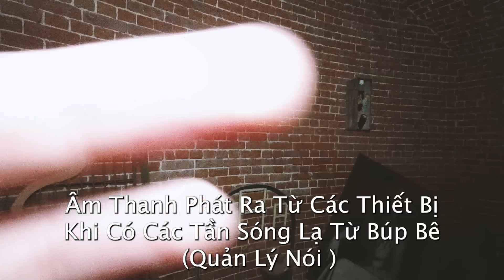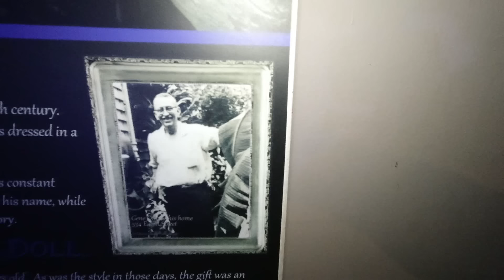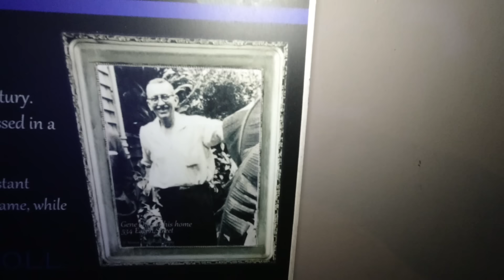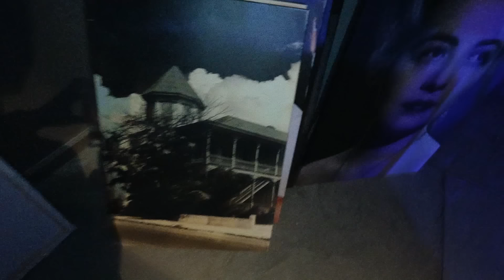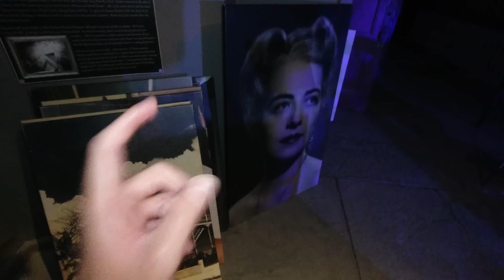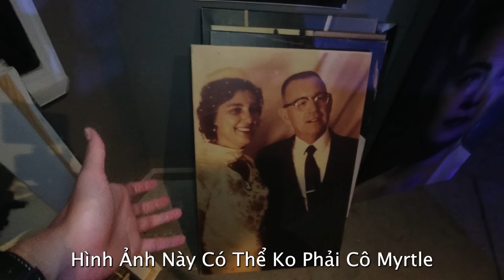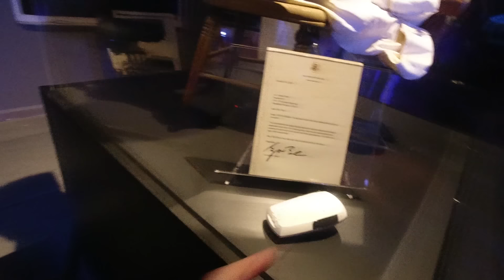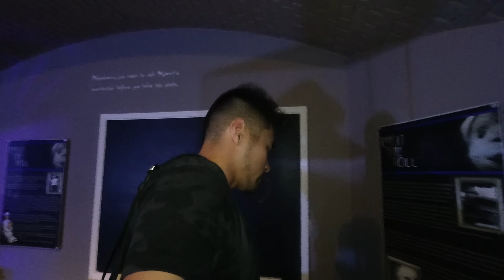Hành Trình Giáp Mặt Ma Búp Bê Đáng Sợ Nhất Thế Giới | Robert The Doll